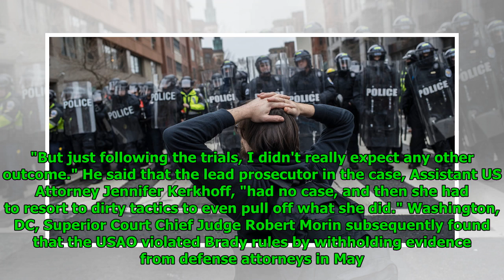US Drops Cases Against Remaining Trump Inauguration Protest Defendants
Mathew Paul